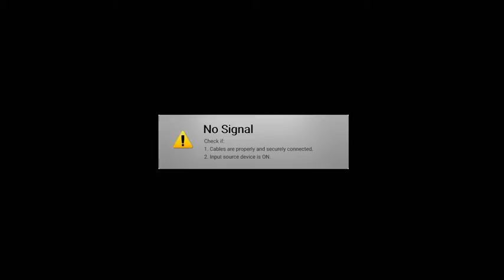S13W06 Geico Saves vs Flatfoots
Two Brothers One Cup